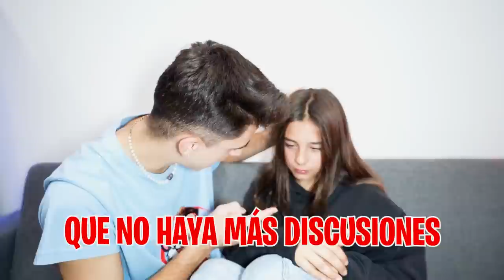MIS PADRES SE SEPARAN POR CULPA DE MI HERMANA…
MIS PADRES SE SEPARARON POR CULPA DE MI HERMANA…

Mis padres están teniendo muchos problemas desde que le dijeron a mi hermana que es adoptada, pero lo que no pensábamos era que les iba a afectar de esa manera.